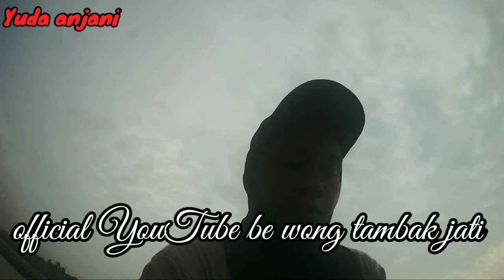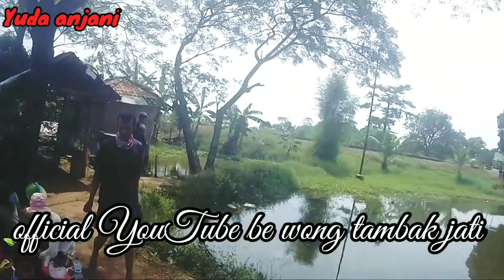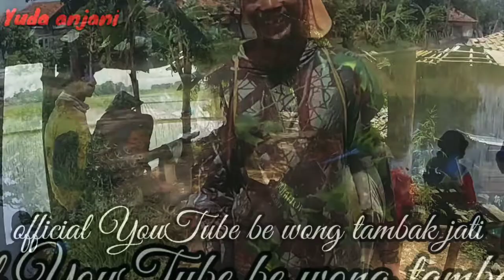keseruan kami setelah Jam makan sing gaiis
rombongan petani
padi indonesiaku asli wong tambak jati mohon bantu sheer yah gaiss biar semua pada tau begitu menguras tenaga sekali byangkan nasi yang kita makan setiap hari ituh oleh tangan. tangan merekabrangkat pagih pagih sekali pulang sore bayaran nya kecil sedangkan kita cuma tau tinggal makan sajah pokonyamah bantu channl kami yah dengan cara laike comen n sabecrebe#yuda anjani#tambak jati#REKAYASA TEKNOLOGI YUNA NUN adi irawan87 FIRMAN indonesia yuda anjani Rans entertainmen LINGGA BUANA Bobon santai tambak jati subang Tribun Timur TRANS 7 subang vlog petani padi tambak jati